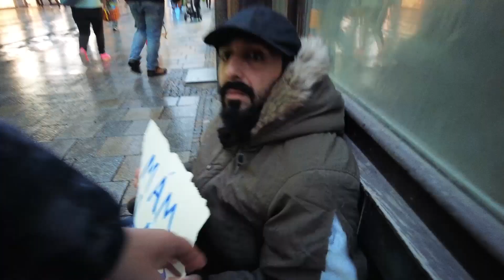Homeless Attacked in Brno